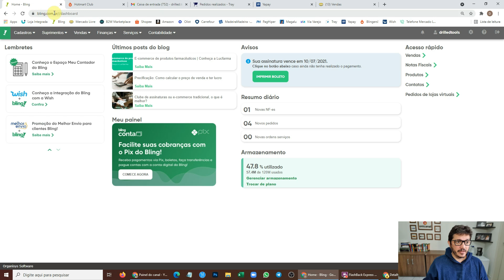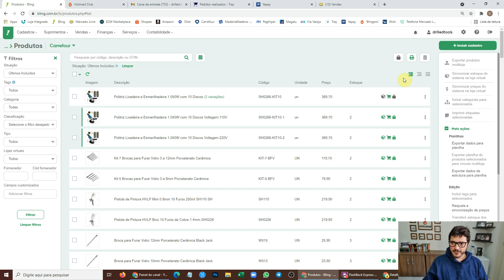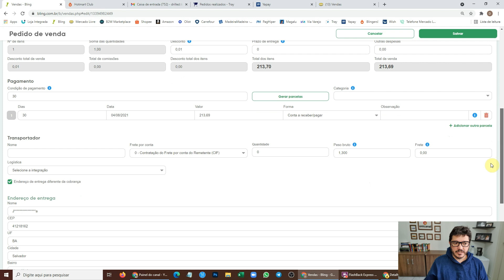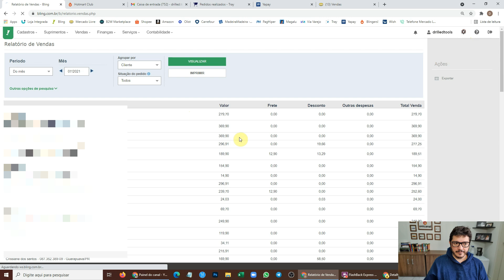NOVO PAINEL DO ERP BLING! COMO ACESSAR? O QUE MUDOU? MINHA OPINIÃO SOBRE AS NOVIDADES.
👉 LOJA INTEGRADA :
*É necessário me informar o email de cadastro, pelo direct do Instagram, para que eu solicite a eles a Bonificação

⭕ BLINGERS! - Gestao Comercial de e-commerce com o ERP Bling!